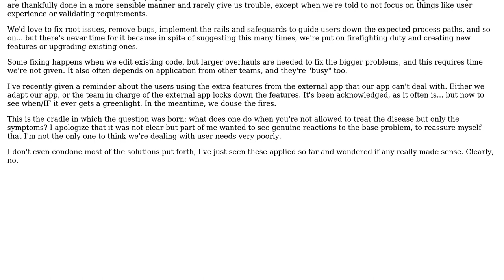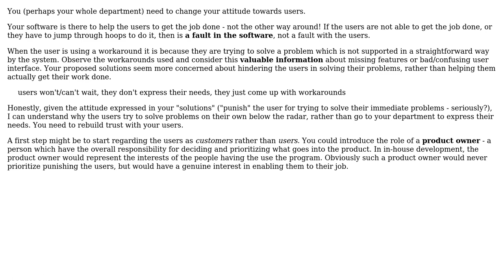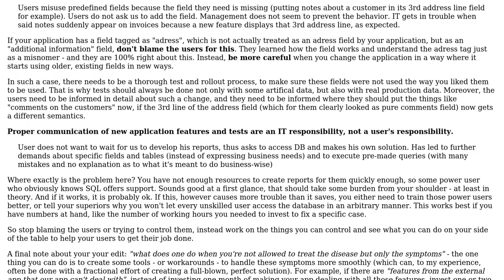Software Engineering: How do you minimize destructive user workarounds? (2 Solutions!!)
Software Engineering: How do you minimize destructive user workarounds?

With thanks & praise to God, and with thanks to the many people who have made this project possible! | Content (except music & images) licensed under CC BY-SA | Music | Images & others | With thanks to user leokhorn user JacquesB user Doc Brown and the Stack Exchange Network Trademarks are property of their respective owners. You are responsible for your own actions.